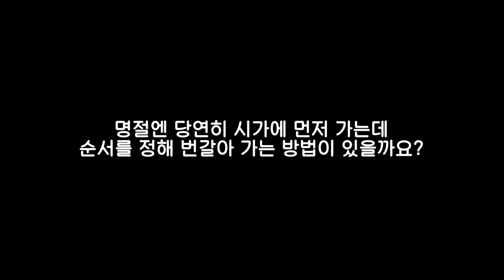[풀버전] 명절 필.수. 시청! 김경일 심리학자 X 김지윤 관계 전문가가 '고민 읽어드립니다'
“명절증후군”에 떨고 있는 당신을 위한
김경일 심리학자 x 김지윤 관계전문가의 힐링토크쇼!

명절, 피할 수 없다면 즐길 수는 없을까?
다가오는 설날! 평화롭고 행복하게 보내고 싶다면
두 전문가의 띵언과 함께하세요!

*1월 23일 진행되었던 라이브 토크쇼 풀버전입니다